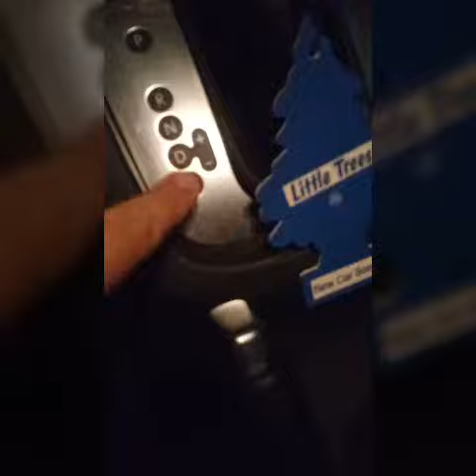My dads rental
Or car throttle at gas guzzlerv8